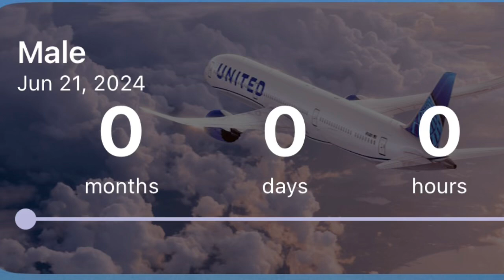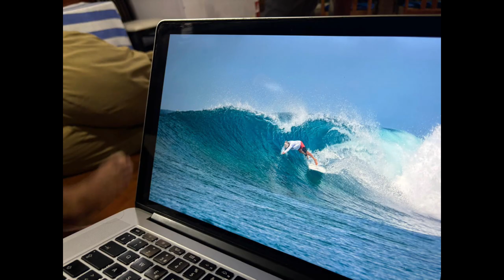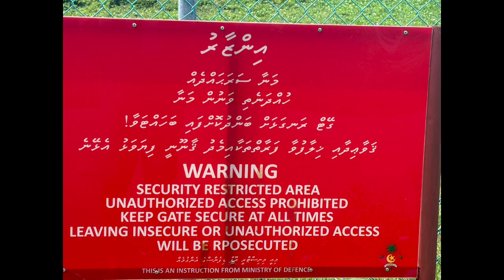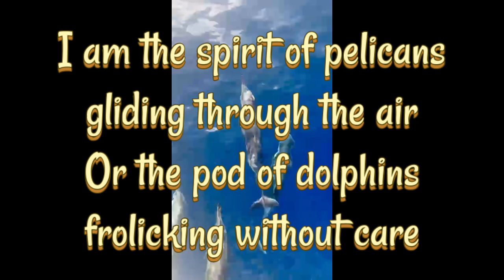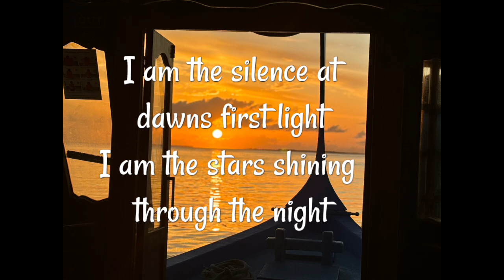July 23, 2024 Surfboat.Pro Surf Charter 14 day trip Southern Maldives Boat Trip Blue Bowels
Southern Maldives surf trip June 23 to july 6,2024.  Blue Bowels, Love Charms, tiger stripes, villigilli, five islands